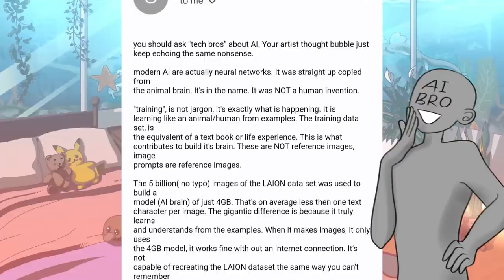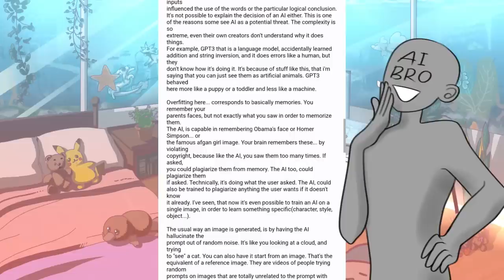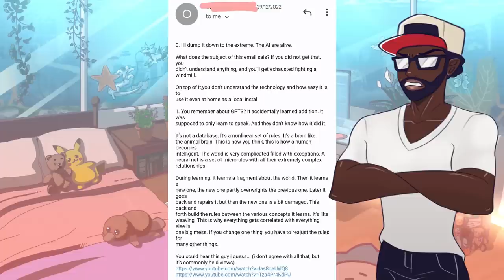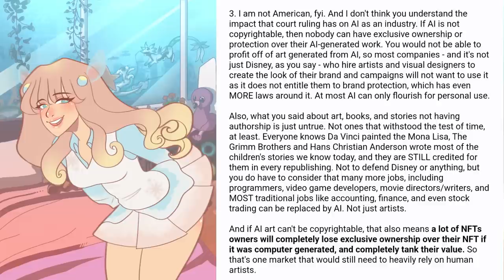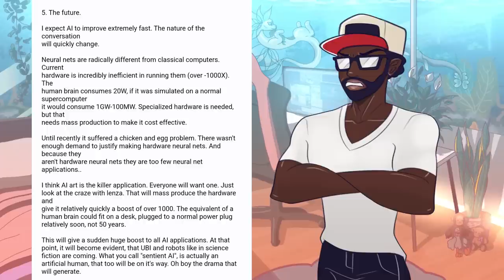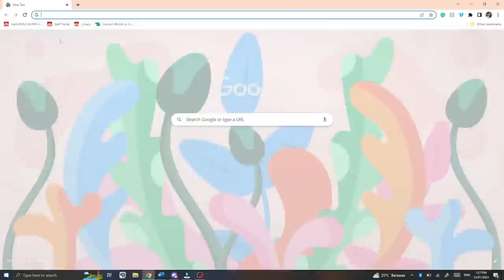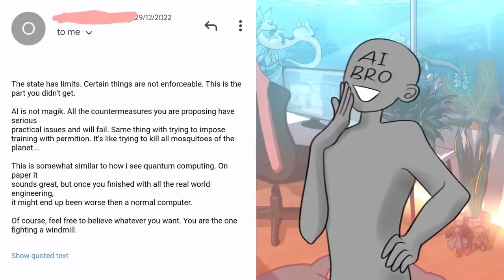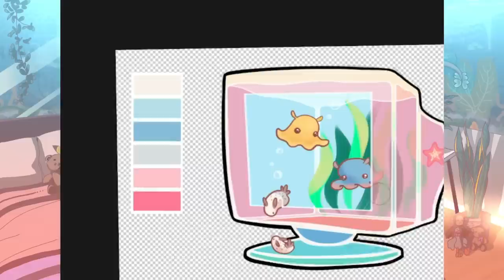My E-Mail Conversation with an UNHINGED AI Bro | ft. @NobleLucy ​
Check out  @NobleLucy !

00:00 Intro
02:00 First Contact
07:00 How does AI work?
20:07 Do AI users want copyright?
21:32 AI Art is not eligible for copyright
27:22 Using artists' names as prompts
30:14 What is the future of AI art?
33:41 Human & AI art co-existing
39:13 AI art and child corn
49:38 Closing thoughts

【 Ｗｅｂｃｏｍｉｃ】

【Ｓｏｃｉａｌ　Ｍｅｄｉａ】

【Ｃｒｅｄｉｔｓ】

▶ Body of Water - Macaroom ft. Post Coral Prom Queen